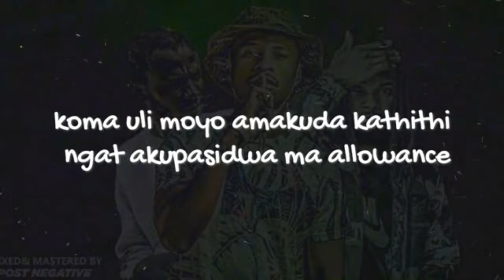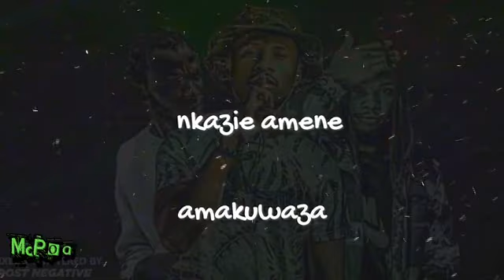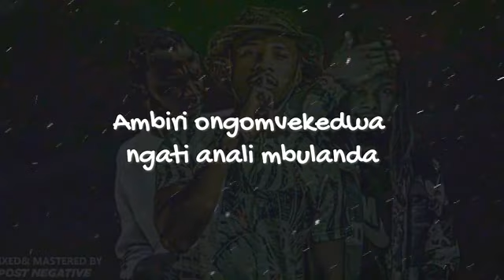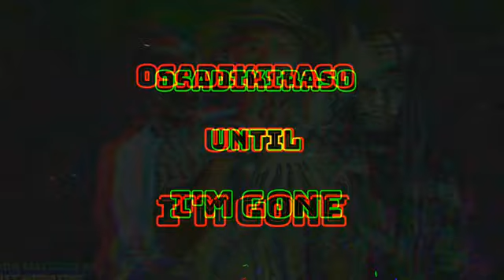Jibah ft Clovixx X Mc Poundz - Awuzeni (official lyric video)